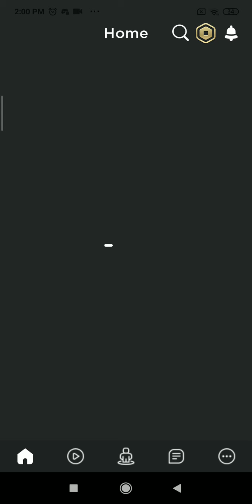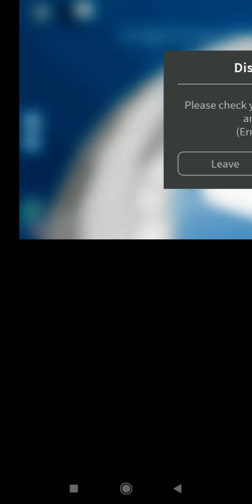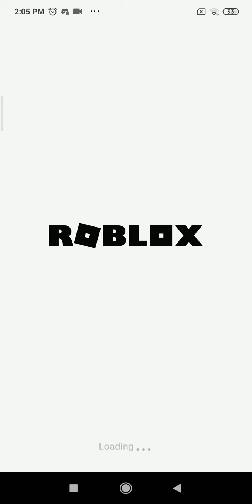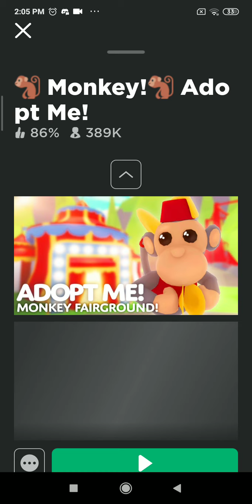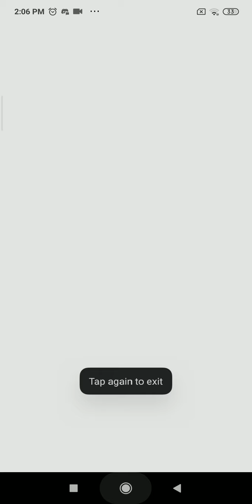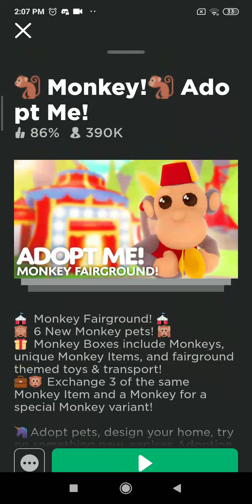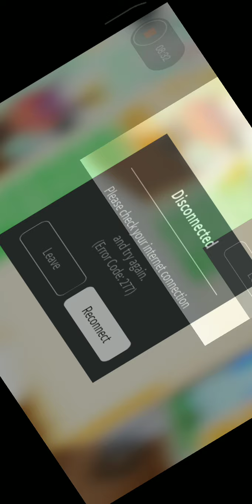Everytime I die or disconnect, I play another game. ||Roblox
HMMmM, hope you enjoyed me being the rage I am uwu